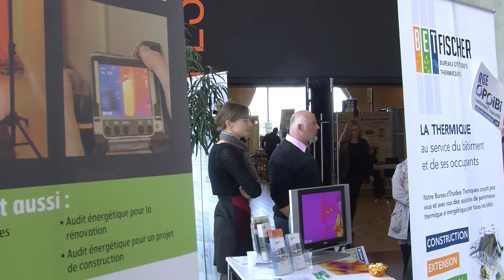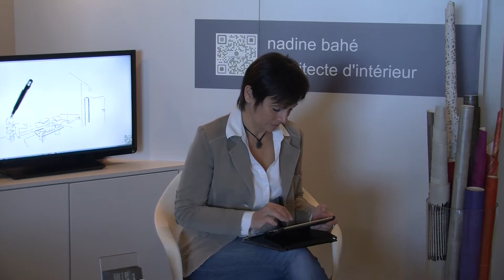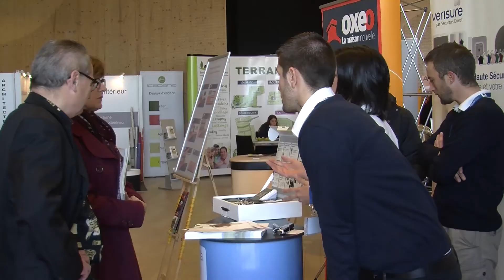Salon de l'Habitat au Tram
Vous souhaitez construire, rénover ou équiper votre habitat ? Vous ne savez pas quelles solutions techniques et quels matériaux choisir? Pour réaliser vos travaux en toute confiance